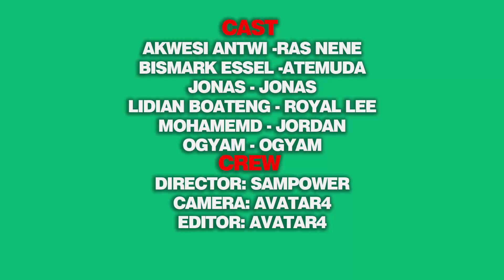ATEMUDA THE BOLAMAN Ras Nene Atemuda Ogyam Mama Lee